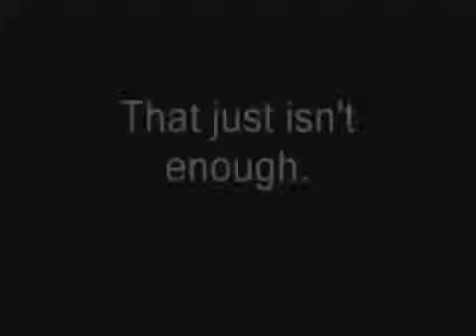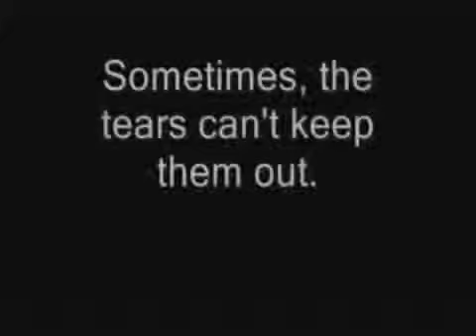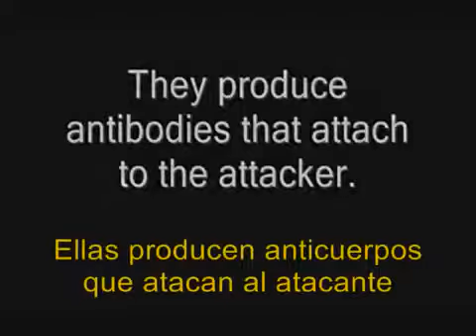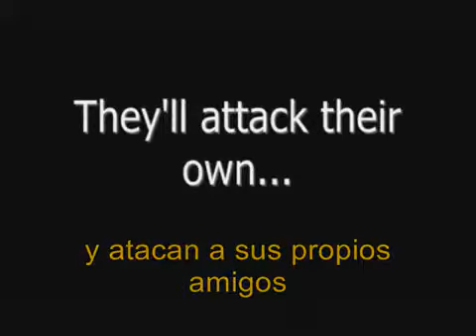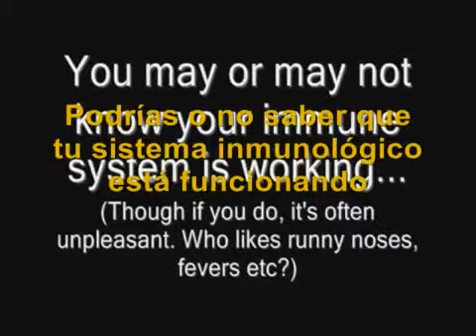adn-dna.net 0320 Sistema inmunologico